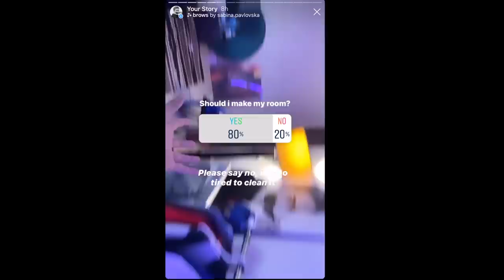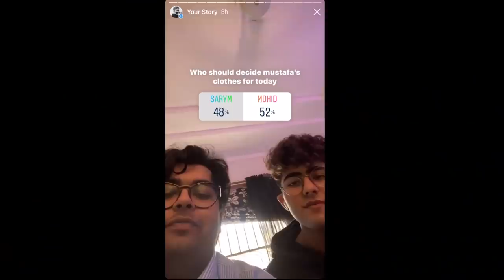INSTAGRAM FOLLOWERS CONTROL ME FOR A DAY!!!